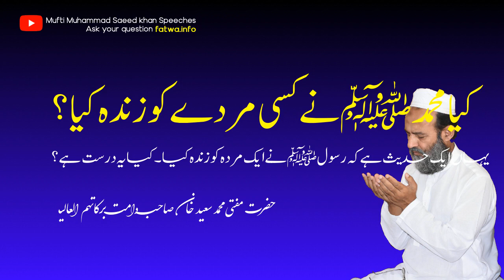There is a hadeeth which mentions that Rasulullah ﷺ brought a dead person. is it correct?